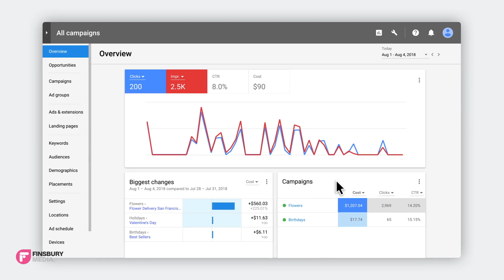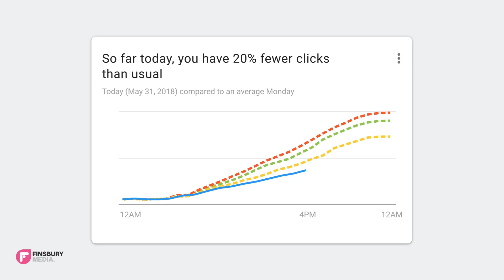How To Review Google Ad Performance? | 2022 Guide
How To Review Google Ad Performance (2022 Guide) | Learn All About Google Ad Performance

Want To Learn How To Review Google Ad Performance? To succeed with your AdWords, you need to focus on measuring your performance. To increase your revenue, you will have to know to track your ad performance, which is exactly what we are going to cover in this video!

As a full-service digital marketing agency, we provide digital marketing services that help our clients in London and around the UK transform their business. Recognised as one of the UK’s top digital marketing agencies, we are a result-driven company and each of our digital marketing experts is on top of the latest marketing trends and technologies. Our digital marketing agency provides digital solutions that are strategic, creative, and technically advanced.